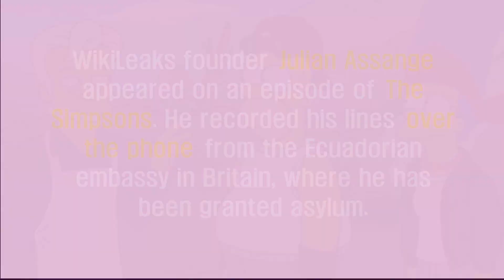The simpson#03 in snack facts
This video is 60sec video about Simpson's fun facts. have fun.
We are making information video about fun facts. You don't need much time to see our videos. They are just 60 seconds long. Let's Enjoy and learn about the fun facts.

안녕하세요. 저희는 재미있는 사실을 바탕으로 정보전달 영상을 제작하고 있습니다. 저희 비디오를 보는 시간이 많이 필요치 않습니다. 딱 60초면 됩니다. 그럼 재밌는 사실을 즐기고 배워보시길 바랍니다.^^